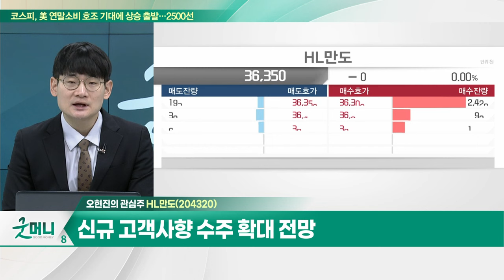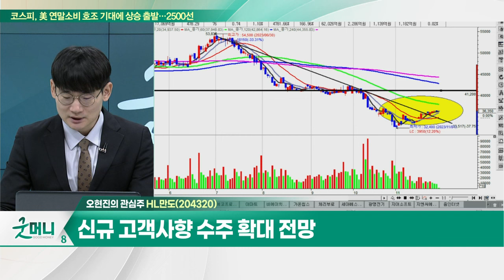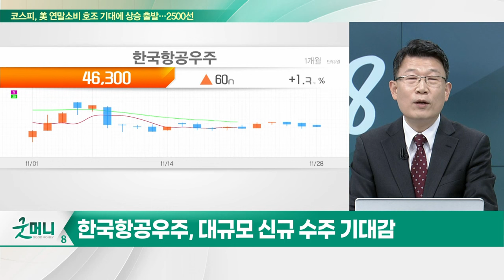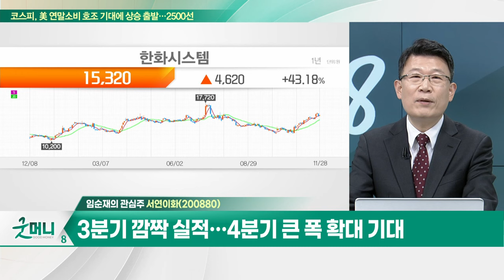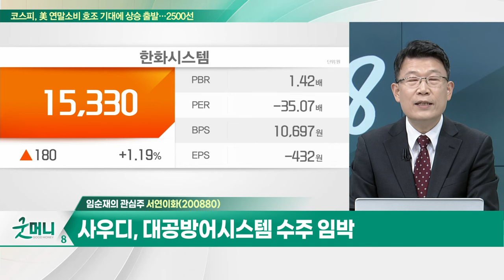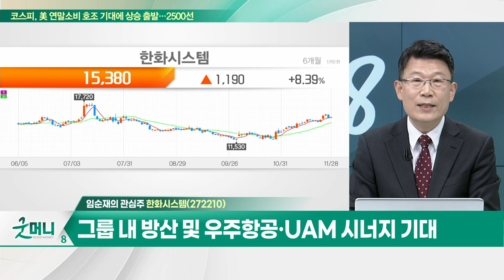HL만도(204320)... 국내 최초 자동차 사이버보안 인증 획득 / 한화시스템(272210)... 3분기 깜짝 실적… 4분기 큰 폭 확대 기대_개장 관심주 (20231128)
Q. '자율주행버스' 도입 본격화… 관련주는?
Q. 유럽·중동까지... 세계로 뻗어나가는 K-방산?

- 자율주행 센서 및 핵심부품 생산
- 국내 최초 자동차 사이버보안 인증 획득
- 신규 고객사향 수주 확대 전망

- 방산전자분야 핵심기술 바탕 제품 개발
- 3분기 깜짝 실적… 4분기 큰 폭 확대 기대
- 사우디, 대공방어시스템 수주 임박
- 그룹 내 방산 및 우주항공·UAM 시너지 기대